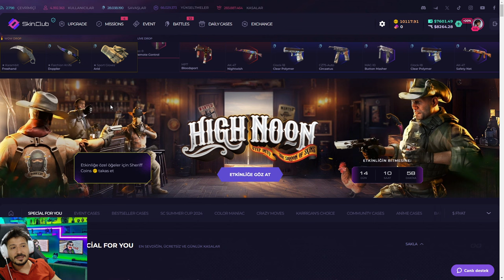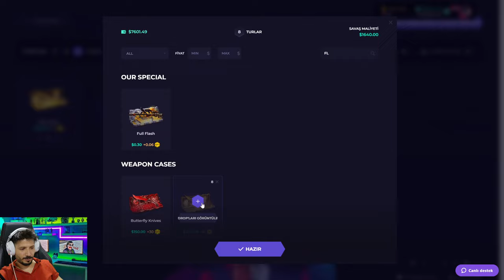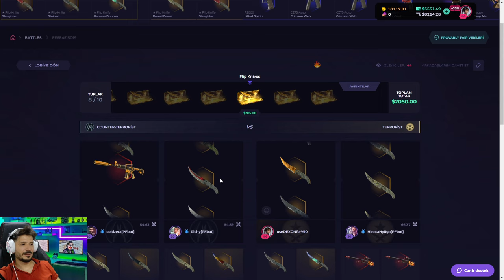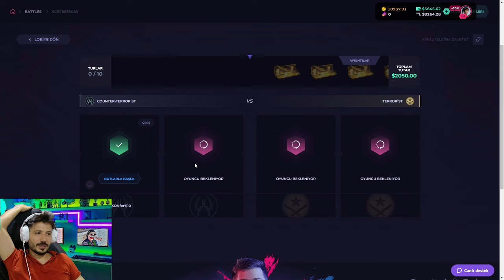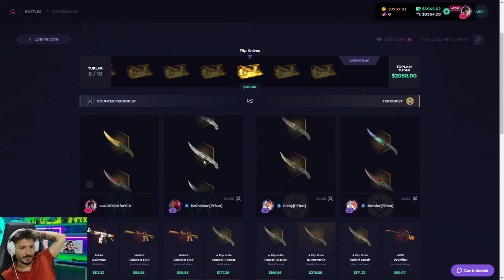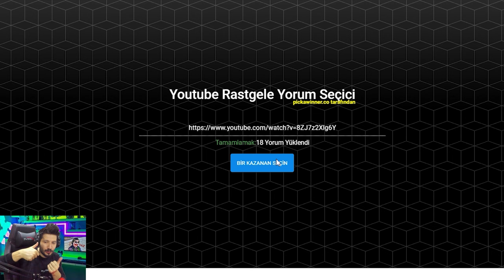EN COK KATLATAN YENI KASAYI ICIN Skinclub Promo Code 2024